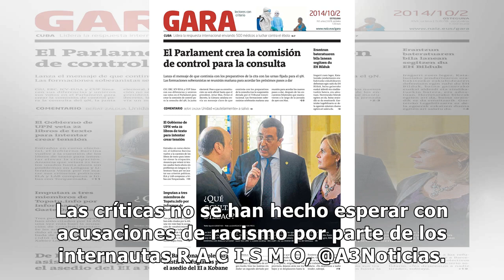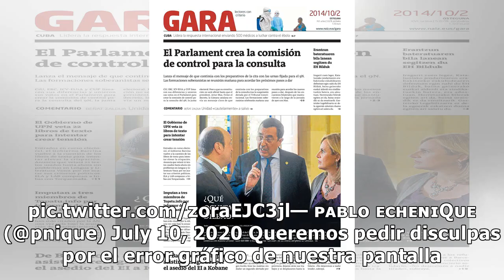'Antena 3 Noticias' pide perdón por un gráfico con tintes racistas